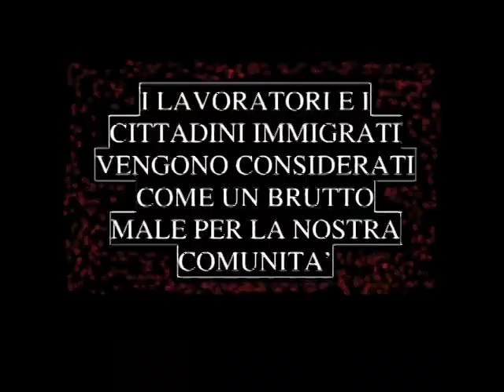1MFestival 2013 GIOVANNI D'ARCANGELO - La strada del confine